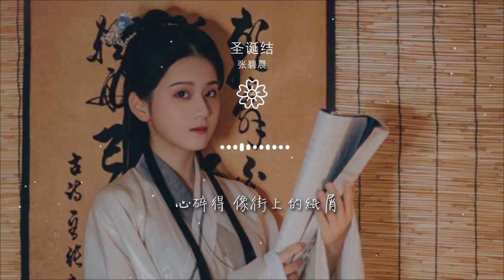聖誕結 - 張碧晨『Merry Merry Christmas』【動態歌詞Lyrics】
張碧晨

00:00 聖誕結 (Live) - 張碧晨 (Diamond)
00:03 詞：何啓弘
00:06 曲：李峻一
00:09 編曲：陳迪
00:13 製作人：Peter Wong
00:16 音樂製作人：Peter Wong
00:19 我住的城市
00:21 從不下雪

00:25 記憶卻堆滿
00:27 冷的感覺

00:31 思念的旺季
00:34 霓虹掃過喧譁的街

00:37 把快樂 趕得好遠

00:44 落單的戀人 最怕過節
00:50 只能獨自慶祝
00:52 儘量喝醉

00:56 我愛過的人
00:58 沒有一個留在身邊

01:02 寂寞他 陪我過夜

01:08 Merry Merry Christmas
01:11 Lonely Lonely Christmas
01:13 想祝福 不知該給誰
01:16 愛被我們 打了死結
01:20 Lonely Lonely Christmas

01:23 Merry Merry Christmas
01:26 寫了卡片 能寄給誰
01:29 心碎得 像街上的紙屑

01:58 落單的戀人
01:59 最怕過節

02:03 只能獨自慶祝
02:05 儘量喝醉

02:09 我愛過的人
02:12 沒有一個留在身邊
02:16 寂寞他 陪我過夜

02:22 Merry Merry Christmas
02:24 Lonely Lonely Christmas
02:27 想祝福 不知該給誰
02:30 愛被我們 打了死結
02:34 Lonely Lonely Christmas

02:37 Merry Merry Christmas
02:39 寫了卡片 能寄給誰
02:42 心碎得 像街上的紙屑

02:49 電話不接
02:50 不要被人發現
02:52 我整夜
02:53 都關在房間
02:55 緩緩的響聲
02:56 聽來像哀悼的音樂

03:01 眼眶的淚
03:02 溫熱凍結
03:04 望着電視裏的 無聊節目
03:07 躺在沙發上
03:09 變成沒知覺的植物

03:14 Merry Merry Christmas
03:17 Lonely Lonely Christmas
03:20 想祝福 不知該給誰
03:22 愛被我們 打了死結

03:32 Merry Merry Christmas

03:35 Lonely Lonely Christmas
03:38 想祝福 不知該給誰
03:41 愛被我們 打了死結
03:44 Lonely Lonely Christmas

03:47 Merry Merry Christmas
03:50 寫了卡片 能寄給誰
03:53 心碎得 像街上的紙屑

04:04 誰來陪我 過這聖誕節